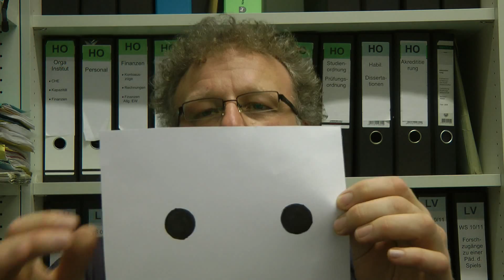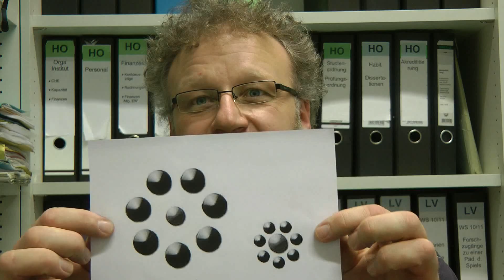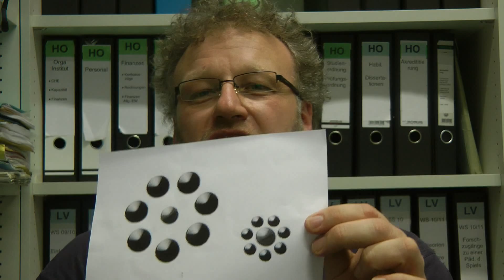"Homo-Kritikus" Teil 3 "Wahrnehmung und Realität"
Wie wird unsere Realität durch die Wahrnhemung geformt?
Das Video ist aus 2012